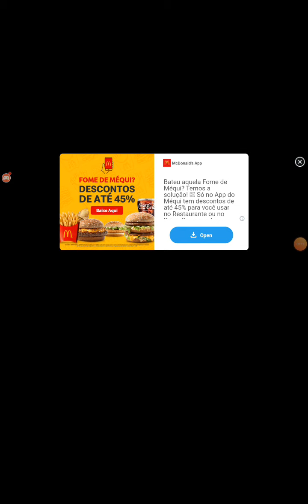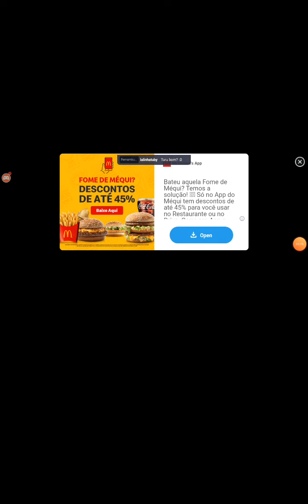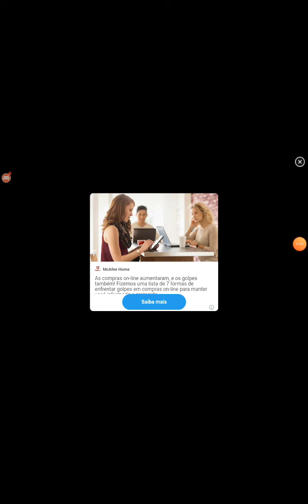mate todos -Knock'em All (+10)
Vídeos de jogos ou vlogs